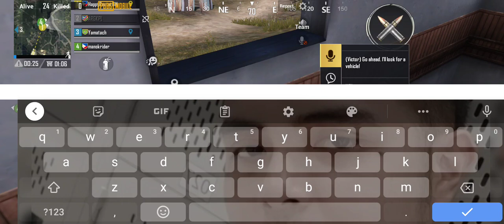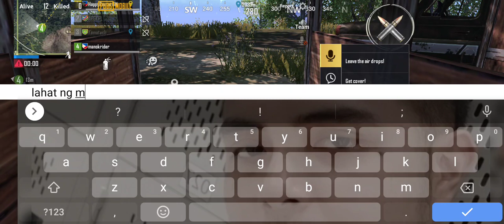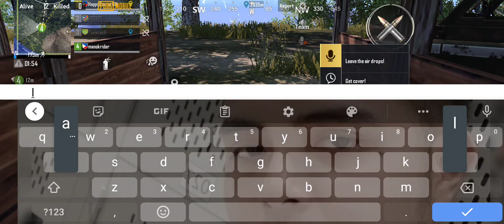Pubg mobile a new friend Manok Rider